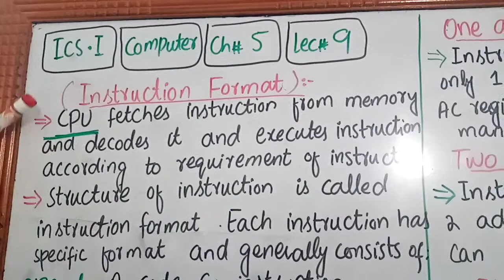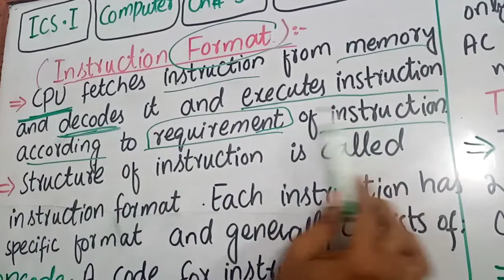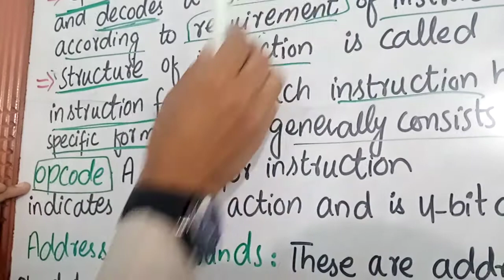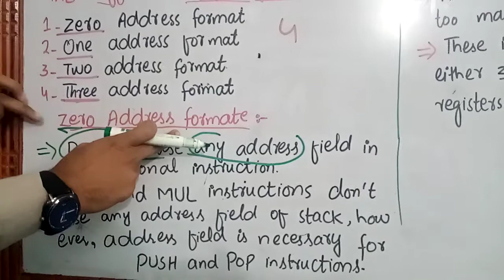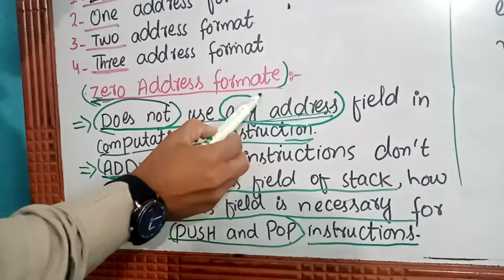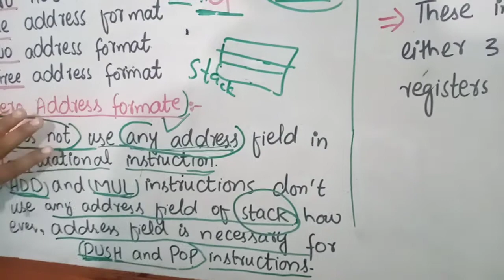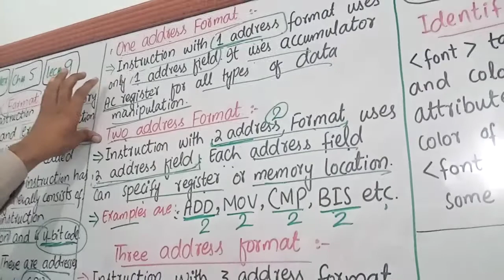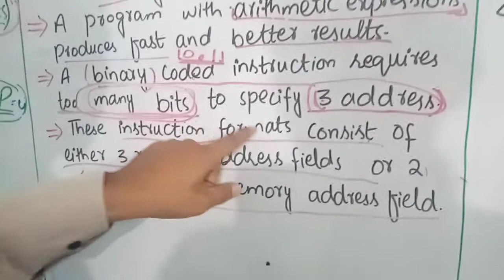1st year Computer Ch#5 Lec#9 Instruction Format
1st year Computer Ch#5 Lec#9  Instruction Format